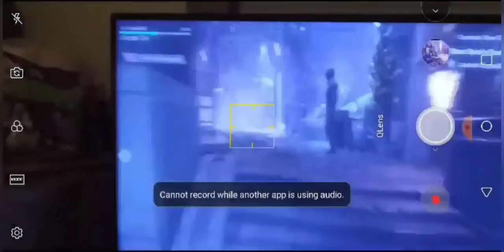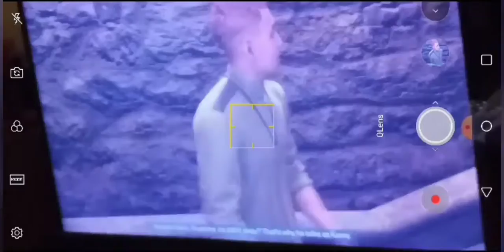anthem * lute :: LoopDiggers flip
LoopDiggers:: 3hr 3min challenge
* actual elapsed time
- 09:15 - 13:45
-- initial download challenge sample
-- mix/master 2:59.9 upload to soundcloud
-- allow for 1hr of breaks in between
anthem lute *
* youcut video editor
- 3:00 storyboard to fit LoopDiggers file
* drum pad android app
* audio level and master
Listen to athen * lute * LoopDiggers * flip by 3PROJH of Highest Heights on SoundCloud